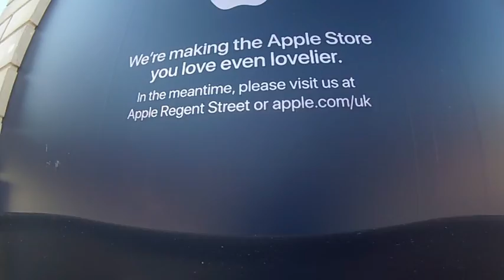WE DIDN’T DRINK I SWEAR!!!!!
What's going on 21fam, hello and welcome to season 3! Season 3 of the vlog continues RIGHT HERE! Tonight it’s another trip to London but very much unplanned every step of the way. We literally only went for my hospital appointment but we decided to stick around central London. KEEP killing it every SINGLE day! Make a difference to world by creating something and sharing it because a life not shared is a life not lived. TAKE IT EASY 21FAM, PEACE!